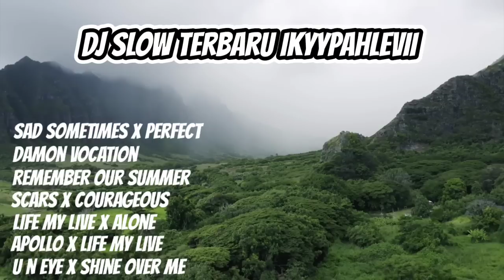DJ Slow Full Album Terbaru ❗Cocok Buat Santai🎧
Dishare Juga Guys!!!